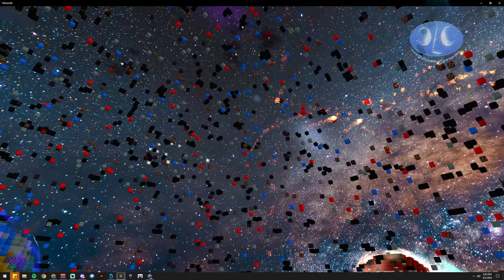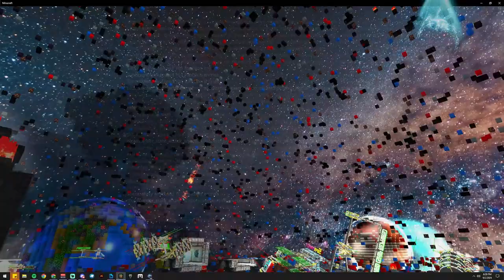Space Game: Space Wars Minecraft Bedrock Prototyping combat Fighters vs Pirates vs Defense platforms